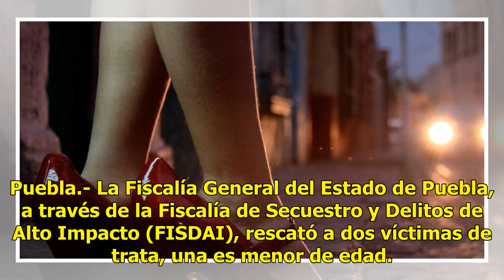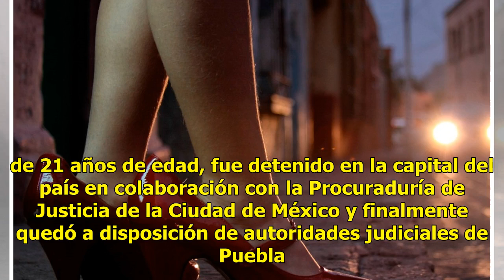Las enamoraba y las prostituía; rescatan a dos víctimas de trata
Puebla.- La Fiscalía General del Estado de Puebla, a través de la Fiscalía de Secuestro y Delitos de Alto Impacto (FISDAI), rescató a dos víctimas de trata, una es menor de edad. También dejó fuera de operación al tratante originario de Tenancingo, Tlaxcala, enganchaba a mujeres a través del enamora...